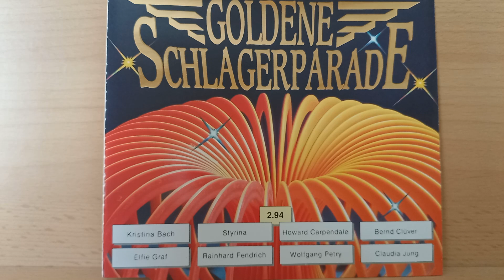Die Flippers : Wilde Orchidee ( 1993 )